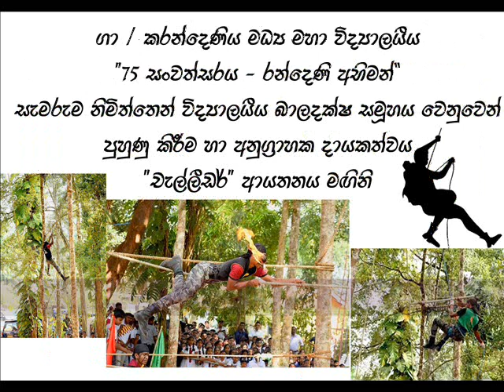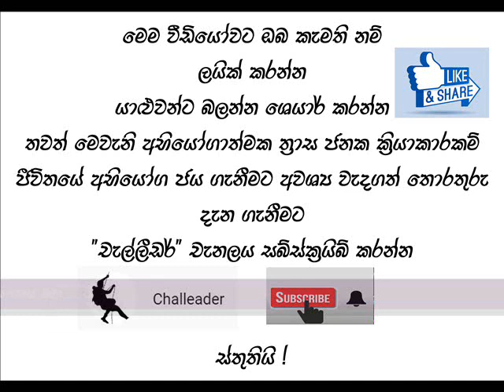Challeader - Adventure Show